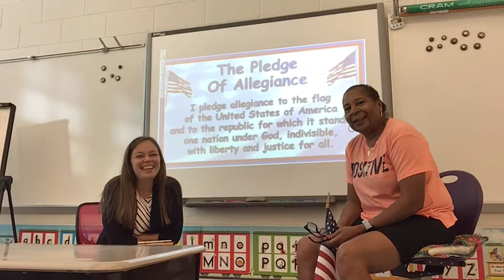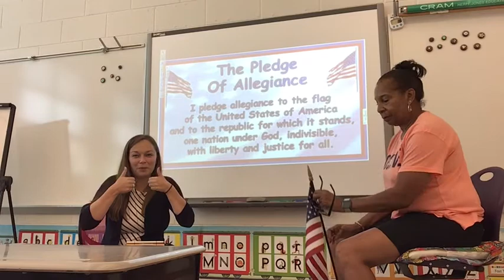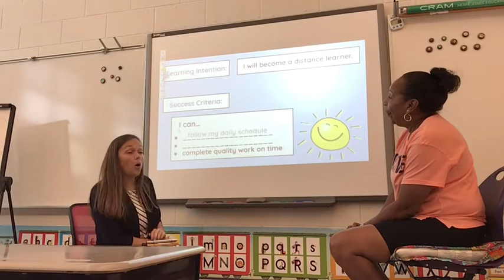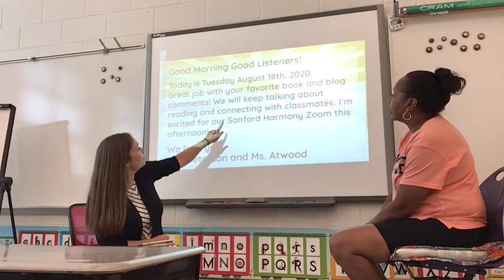Morning Meeting Tuesday